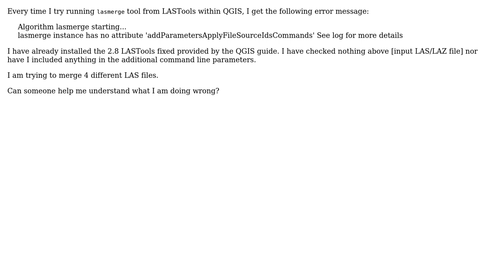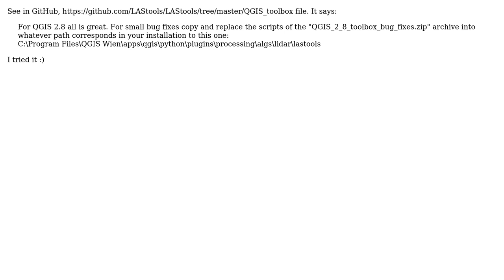GIS: Using lasmerge in QGIS 2.8.3 is not working: "...instance has no attribute"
With thanks & praise to God, and with thanks to the many people who have made this project possible! | Content (except music & images) licensed under CC BY-SA | Music | Images & others | With thanks to user Hajnalka Neuberger user Fbrz user Andre Silva and the Stack Exchange Network Trademarks are property of their respective owners. You are responsible for your own actions.